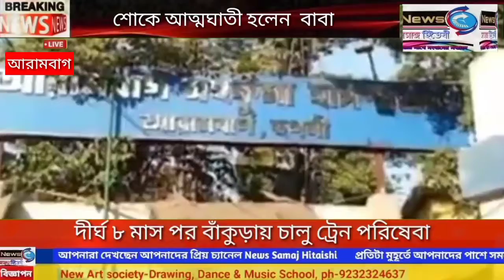মৃত কন্যা সন্তানের জন্মের পরেই শোকে আত্মঘাতী হলেন বাবা এলাকায় শোকের ছায়া